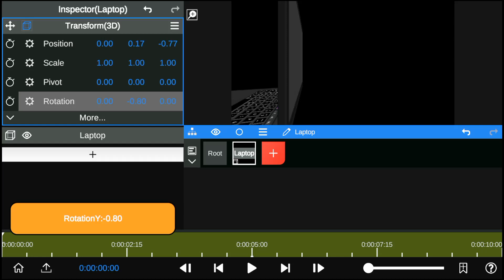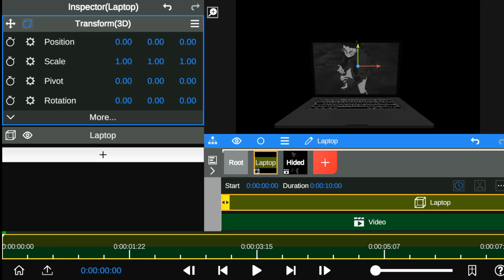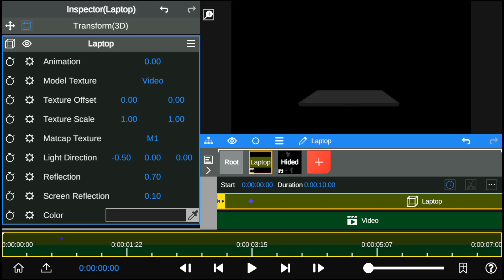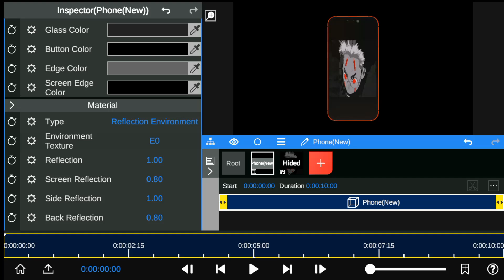Node video New 3D Modeling Futures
Hey guys! today I will share with you Node video latest New 3d modeling asset that can also be useful in terms of making 3d accessories like on blender 3d Animation.

ABOUT NODE VIDEO EDITING APP ;
Node video is a VFX advanced pro video editing app for Smartphone Users. A vfx app that does editing just like Adobe After Effect AND Premier Pro cc Editing software on PC.
So far Node video is the best app for 3d modeling, vfx and Amv editing that has After Effects features that is hardly seen in any editing app. Node video app create professional videos, animation, special effect, Vfx and more futures to unlock great video.

For more updates and node video tutorial subscriber to our YouTube Channel Amuse Cinematography 🔥

         • 🆃🅷🅰🅽🅺   🆈0⃣🇺  🆂🇴  🅼🇺🅲🅷 •